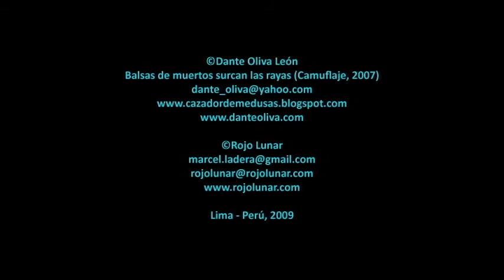Jellyfish Hunter 2009 - CAZADOR DE MEDUSAS (trailer)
Shortfilm by Dante Oliva León.
Norman (Pablo Saldarriaga) is a guy with a powerful inner world. He looks like a psycho while he is drawing circular lines on the floor of a type of jail. Doc (Mario Poggi) seeks to unravel the mysteries of such graphs in order to understand his past. Norman wonders, dreams, on that night of complicity and perversion when he was with Alex (his brother) and Mom (his mother?) on the beach, when he was the Jellyfish Hunter.